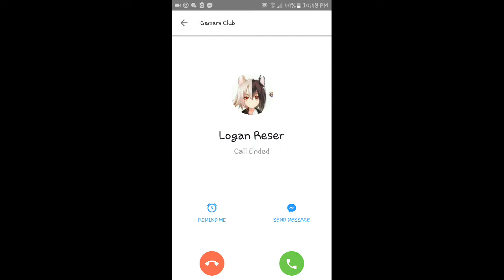Toram online ep 14. Revenge is so sweet!!!!